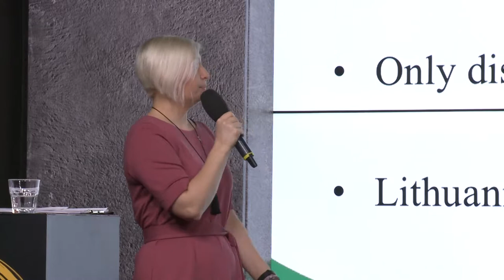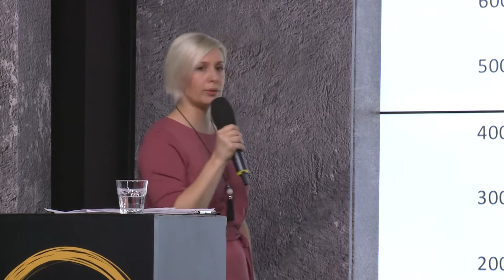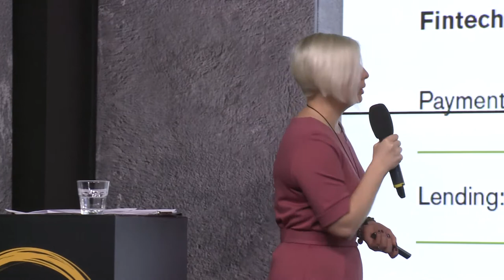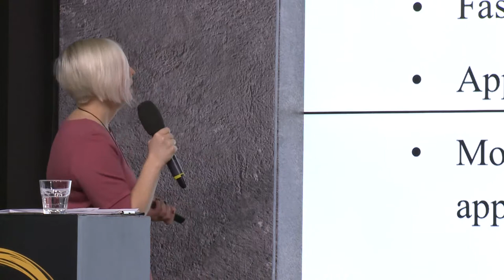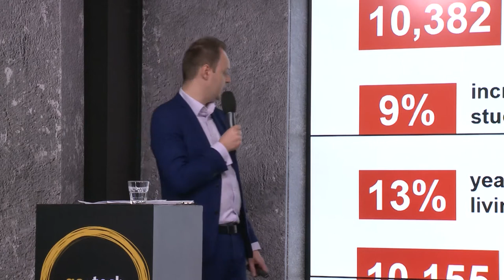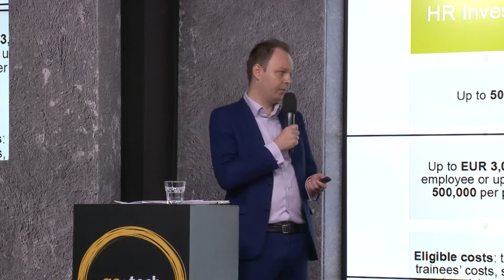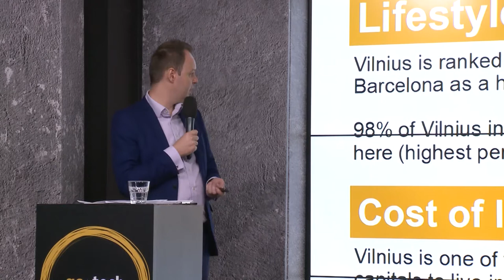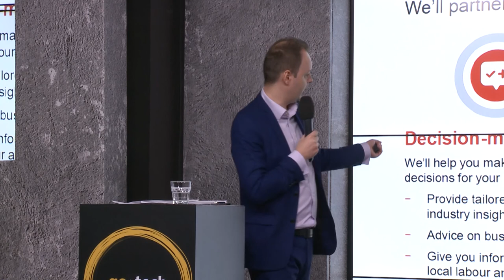GoTech2018. Warm-up from Startup Lithuania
Startup Lithuania and Invest Lithuania are coming to Moscow – to present one of the most prospective countries for startups in Europe and to make new connections and strengthen collaboration between Lithuanian and Russian startup ecosystems.
Startup Lithuania team will present vibrant community, key players, law and financial environment, events and initiatives of growing Lithuanian startup ecosystem.
Presentation of the Startup Visa program – what are the main steps and procedures, some tips for those, who are interested.
Why everyone is coming to Lithuania – the hottest fintech hub in Europe? Forward-thinking regulation, fintech friendly environment, talented labor pool of young specialist and other advantages.

SPEAKERS:
- Sigita Zulonienė, Startup Visa manager at Startup Lithuania
- Julius Norkūnas, Head of Technology at Invest Lithuania

We know the hottest Lithuanian startup ecosystem trends, infrastructure abilities and have some tips for you about the ecosystem. We advise, introduce, give consultations, educate, help to establish new startups, etc. Don’t miss this chance and come to visit us.